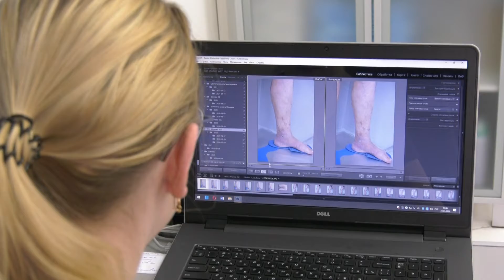Владимир Денисов, флеболог, врач высшей категории, к.м.н.